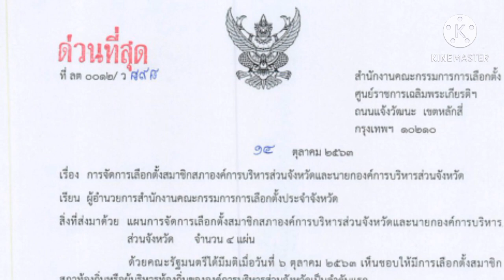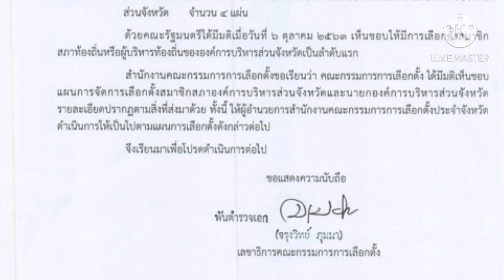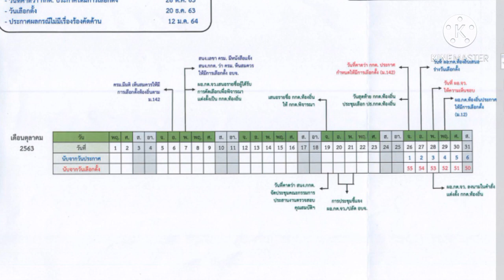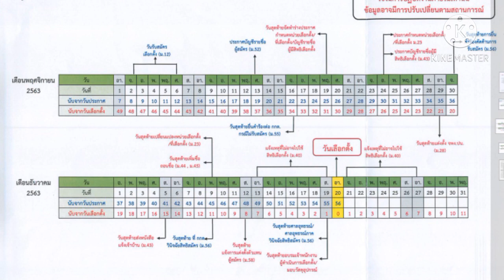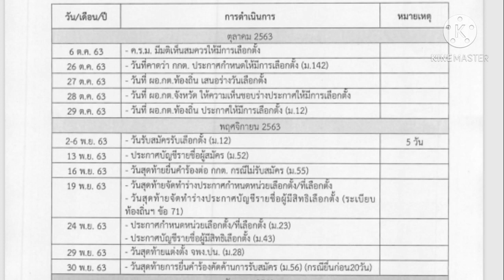แผนการจัดการเลือกตั้ง อบจ.